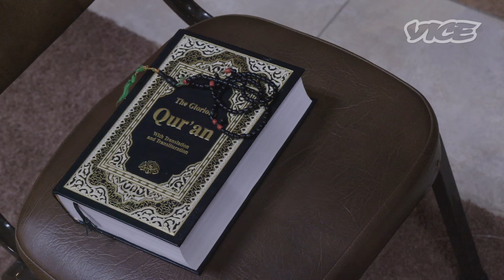Thomas Morton on the Slanguage of Ramadan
VICELAND's Thomas Morton teaches us some new slanguage he picked up while observing Ramadan.

Pups, Otters, and Large Furry Men: Thomas Morton on the Slanguage of Bears